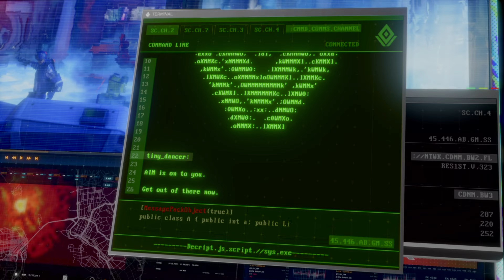MARVEL'S AVENGERS Gameplay Walkthrough 4k ( New Normal ) - Part 2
After the A-Day disaster destroyed San Francisco and created a population of Inhumans, the Avengers disbanded. In their absence, Advanced Idea Mechanics (AIM) swears to protect the people, but all is not as it seems. Start in the role of Kamala Khan, a teenage Avengers mega fan, on the run from AIM after uncovering a damning secret on their servers. As you reunite the Avengers, you’ll play as each member to learn how they work inside and out. Journey as each of the Avengers across and beyond the Earth to rekindle the Avengers’ confidence in themselves before there’s no world left to save.

Marvel’s Avengers is all about playing your favorite Super Heroes and feeling like their powers are in your hands. Soar through the air as Iron Man, vanish in the blink of an eye as Black Widow, and (of course) Hulk SMASH! Each Avenger comes to life with an expansive, unique kit inspired directly by Marvel lore that embodies their heritage in and out of battle. Explore vast biomes with hidden secrets, build your team your way, and come face-to-face with iconic Villains. No matter how you play, you’ll enjoy the action-packed, iconic Marvel Super Hero gameplay you can’t find anywhere else.

The Marvel’s Avengers Endgame Edition includes outfits for 8 heroes inspired by the extensive comic book history and wider Marvel Cinematic Universe. Suit up for battle with more styles from the in-game Marketplace.

Items included in the Endgame Edition:

Marvel's Avengers
Black Widow - Marvel Studios' Avengers: Endgame
Hawkeye - Marvel Studios' Avengers: Endgame
Iron Man - Bleeding Edge
Hulk - Gladiator
Thor - Young Thor
Captain America - Ultimate Patriot
Ms. Marvel - Advanced
Kate Bishop - Hawking Bird
Marvel’s Avengers is an epic third-person Super Hero game that combines an original, cinematic story with single-player and co-operative multiplayer gameplay for the essential Super Hero gaming experience. The world of Marvel’s Avengers continues to expand with new Game Modes, Events, Operations, and Expansions that fill out the fabric of this original universe by diving into more than 25 hours of single-player campaign content in an ongoing original narrative.

Start in the Reassemble Campaign, following Kamala Khan on her journey to reunite the Avengers against the rising global threat of AIM. Continue the exciting story in Operation: Taking AIM, where you’ll meet Kate Bishop and uncover AIM’s top-secret project that has cataclysmic implications. Follow the time-travelling trail in Operation: Future Imperfect as Hawkeye and scour the Wasteland of future Earth looking for a way to change the timeline. And now, jump into the War for Wakanda Expansion with King T’Challa, the Black Panther, and travel to the -advanced nation of Wakanda under siege by Klaw and AIM. With 9 playable Heroes at your fingertips, you can jump right into the Super Hero action of your dreams.

If you already own the PS4™ version of this game, you can get the PS5™ digital version at no extra cost and you do not need to purchase this product. Owners of a PS4™ disc copy must insert it into the PS5™ every time they want to download or play the PS5™ digital version. PS4™ game disc owners who buy the PS5™ Digital Edition disc-free console will not be able to get the PS5™ version at no extra cost.

Available now on PlayStation 4 and PlayStation 5, with an upgrade to the PS5 version at no extra cost**. *One-time online access required for single-player campaign; online access required for multiplayer and to download post-launch content. Free Square Enix Members account required. Platform-specific online subscription fee may be required. **Upgrading from the disk version will require the next-gen version of the same console with a disk drive.